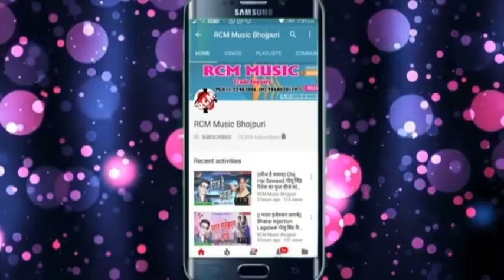Mehar Chahi Beautiful(DhamakaMusic.IN)(D J PRITAM BAJHIYA 8873700533)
DJ PRITAM SINGH BAJHIYA